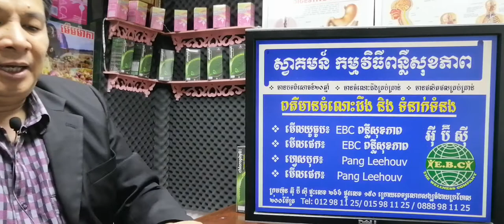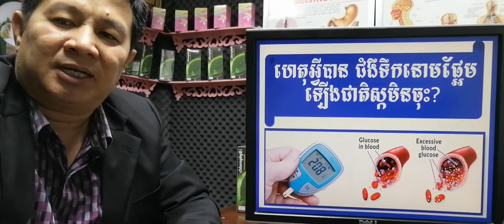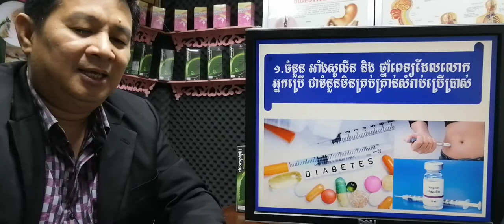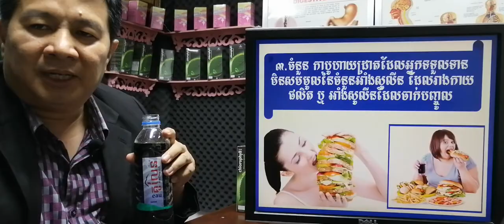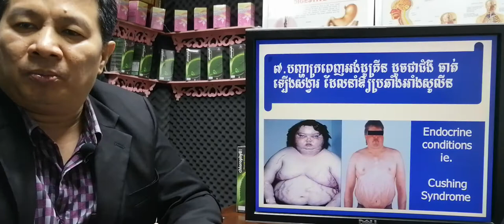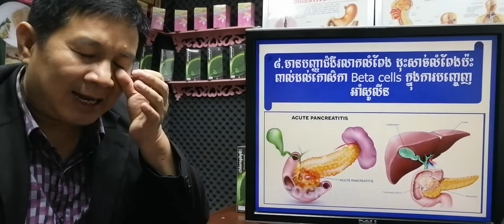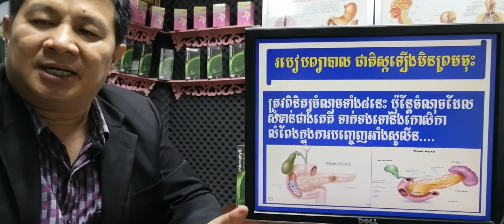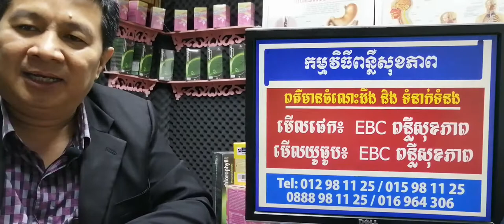EBC ពន្លឺសុខភាព - ហេតុអ្វីបានជាតិស្កមិនព្រមចុះ? - English (Pang Leehouv)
ជំងឺ ហេតុអ្វីបានជាតិស្កមិនព្រមចុះ? ពន្យល់បកស្រាយដោយលោកគ្រូ ប៉ាង លីហ៊ៅ (Pang Leehouv) តំណាងក្រុមហ៊ុន អ៊ីប៊ីស៊ី (EBC)